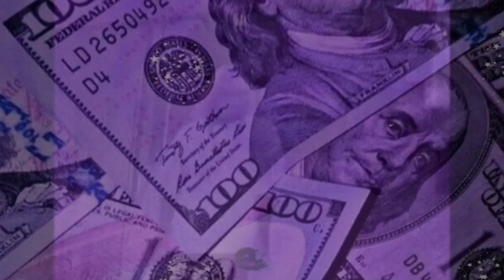PUT SOME RESPECT ON HIS NAME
If you enjoyed the snippet I have a PRE SAVE IN MY BIO on tiktok @yngmadadder MUCH LOVE AND GO GET THAT BREAD